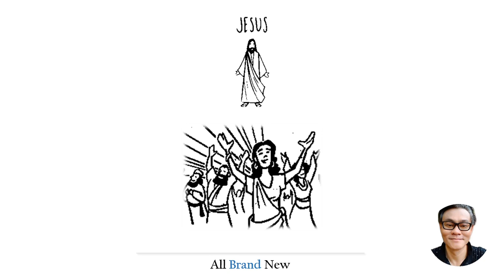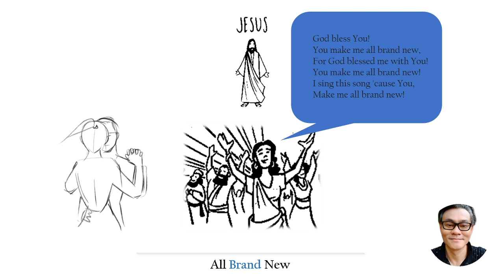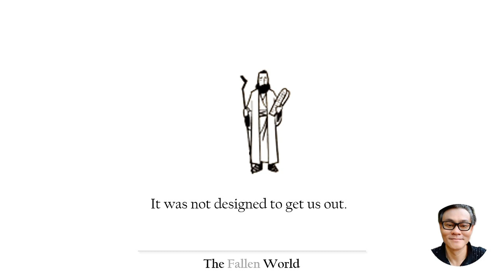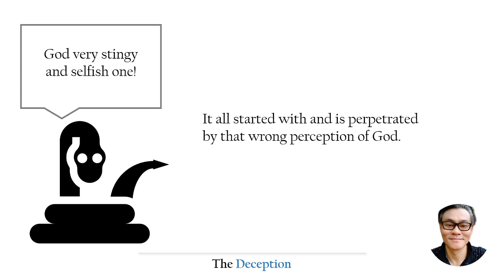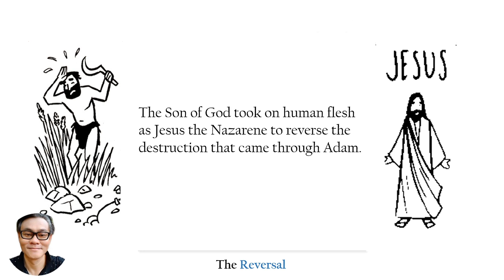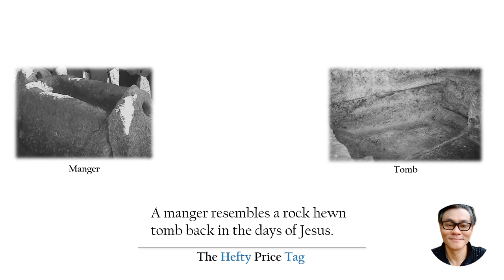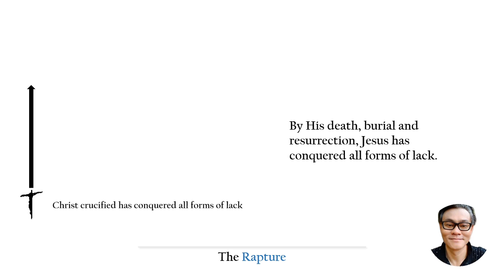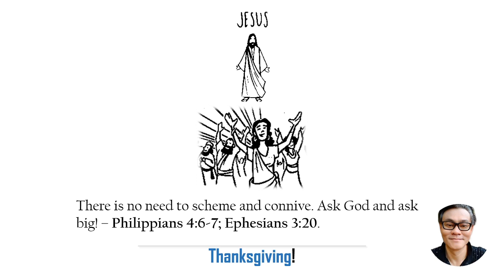All Things Brand New